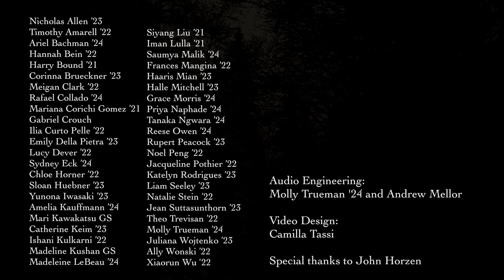Es ist ein Ros' entsprungen - Praetorius/Sandström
composed by Michael Praetorius (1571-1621), in an arrangement by Jan Sandström (b. 1954). Recorded in isolation by the Princeton University Glee Club, directed by Gabriel Crouch. Audio engineering by Molly Trueman '24 and Andrew Mellor. Video by Camilla Tassi